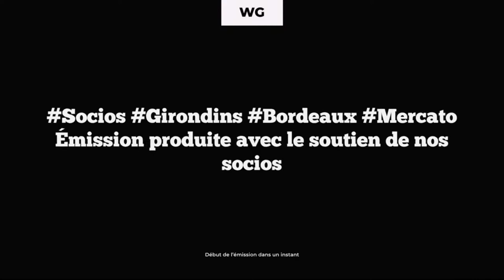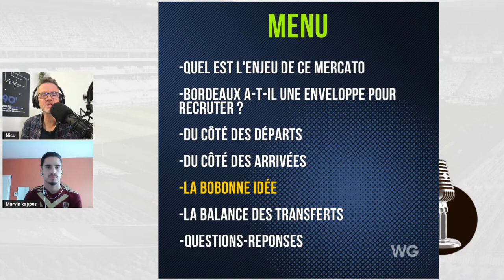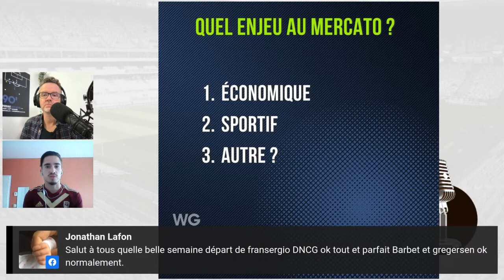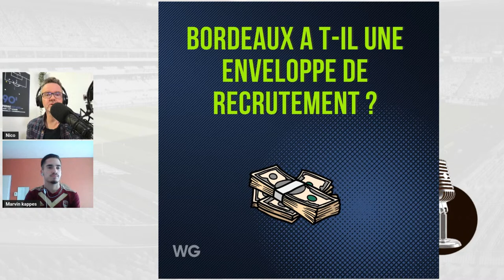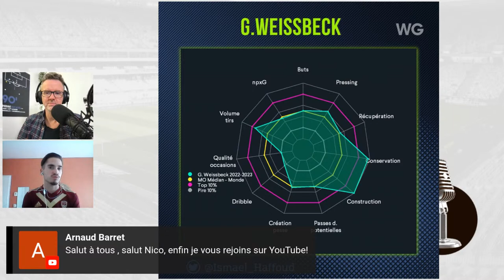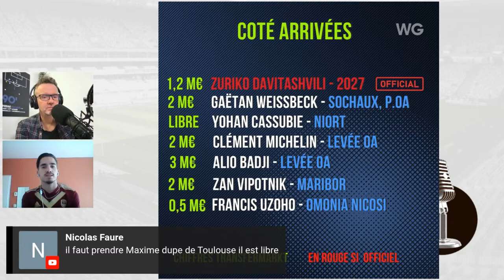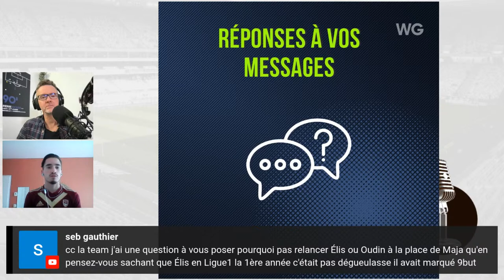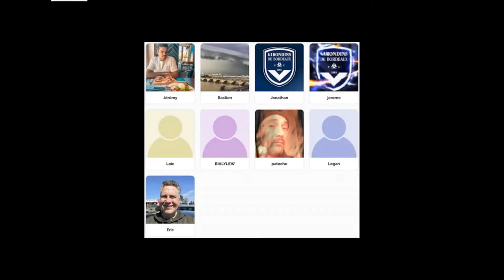LE CLUB MERCATO BORDEAUX : WEISSBECK ARRIVE EN ATTENDANT UN GARDIEN DE BUT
C'est l'émission mercato hebdomadaire des Girondins jusqu'au 1e septembre. Elle est consacrée à l'actualité transferts des Girondins de Bordeaux chaque jeudi soir à 18h.